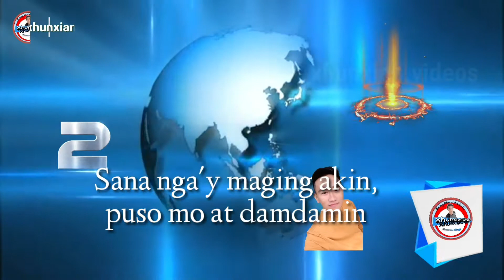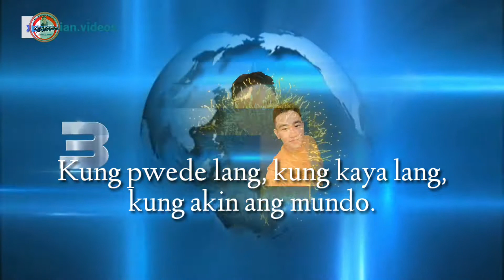Kung Akin Ang Mundo